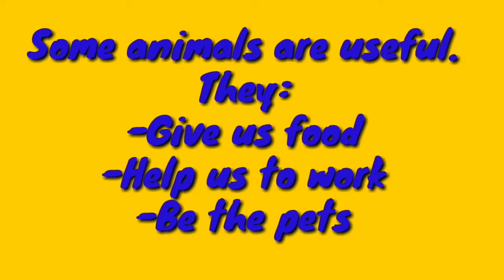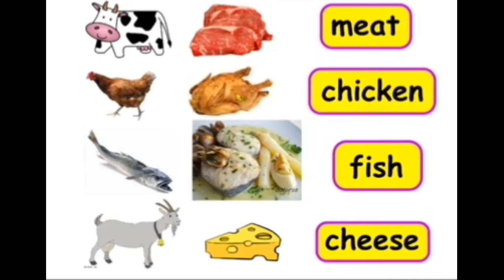USEFUL AND HARMFUL ANIMALS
Hello,
There are so many animals in the world, in this video Ms. Yuli shows you some animals that are useful and some others that are harmful.